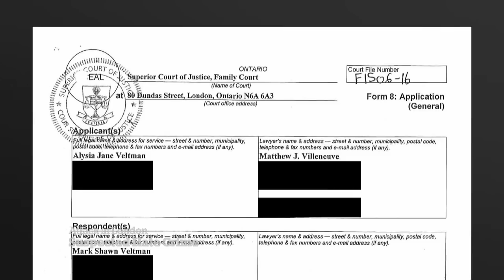Man accused in deadly London, Ont., truck attack appears in court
The man accused in a fatal attack on a Muslim family in London, Ont., appeared in court today via video link. The court was told Nathaniel Veltman needs to apply for legal aid.